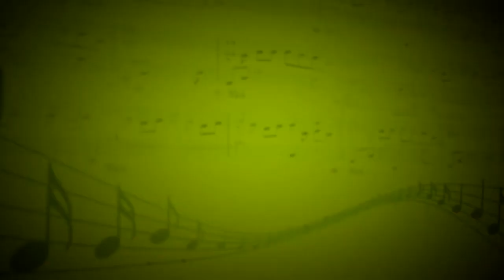Ноктюрн до диез минор (Ф.Шопен) - Виталий Шабанов (Фортепиано) - Маргарита Копаева